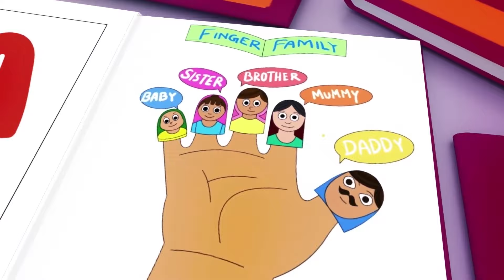Wheels on the Bus - Baby songs - Nursery Rhymes & Kids Songs